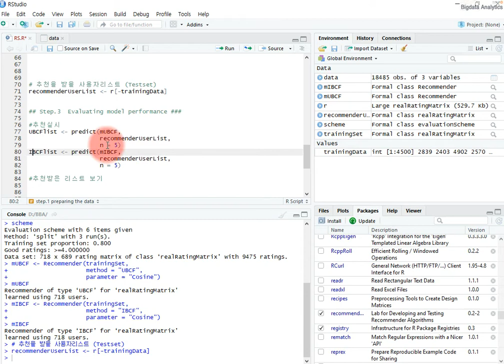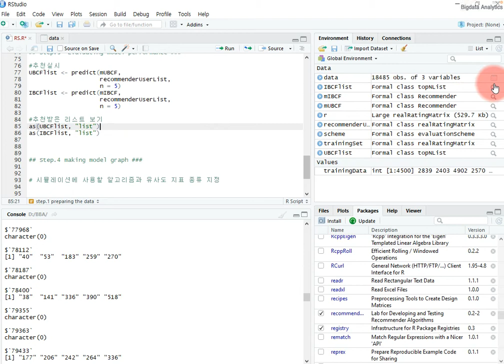Recommenderlab : (3) Evaluating model performance